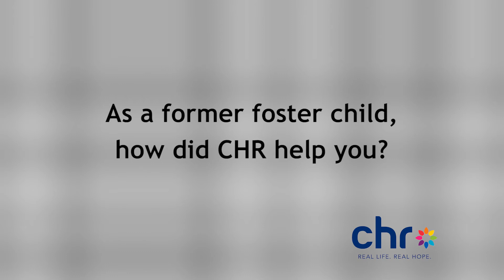CHR Foster Care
Be a Part of Someone Else's Childhood Memories

Thousands of Connecticut children are waiting for a loving place to call home. Consider becoming a CHR foster parent. Our foster care team will train you and will support you every step of the way.

To learn more about our foster care program and CHR (Community Health Resources) please visit our